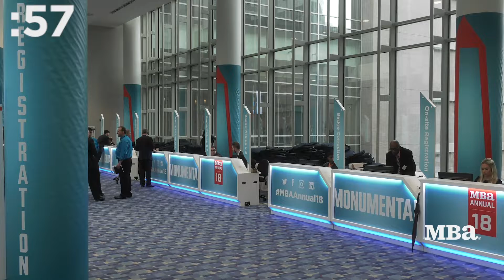MBA Washington Report - Monday, October 22, 2018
The top things you need to know from the Mortgage Bankers Association.